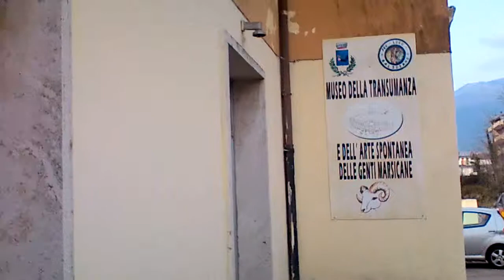Ferrovie STAZIONE DI BALSORANO (AQ)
Sulla tratta ferroviaria Avezzano-Roccasecca.